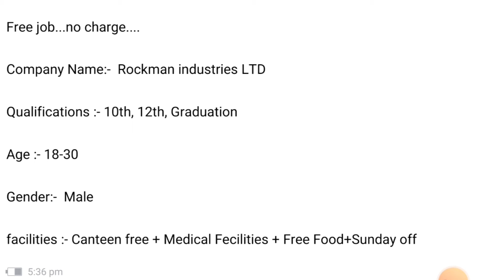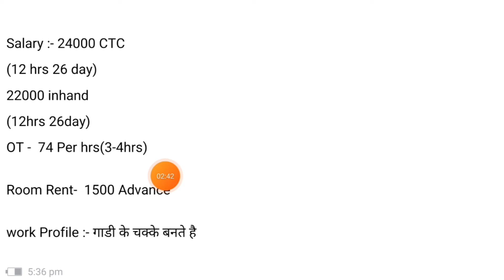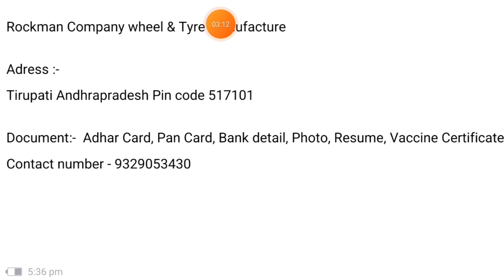Rockman Industries Ltd. Salary 24 हज़ार | Job Vacancy 2024 | Aapki Mini